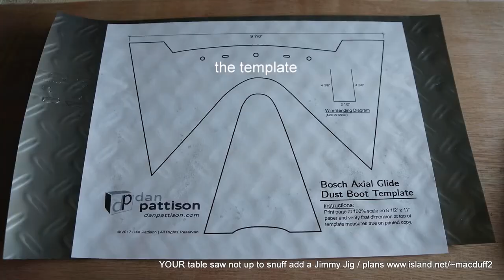the ultimate SCMS Station with dust 95% plus control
How to and Style Updated the SCMS station, Added a zero clearance insert (copy) with right and left directional baffles that direct the dust backwards into the shute. In the original case you can have the ends angled like the baffles which will constrict the front opening and exclude the baffles